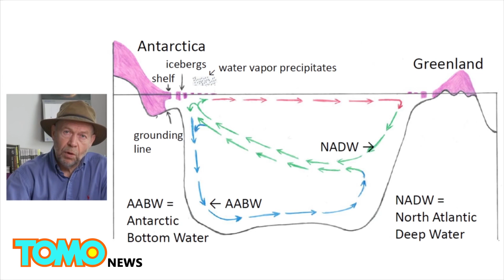기후변화, 더 악화, 가속화되고 있어, 이번 세기가 지나기 전에, 큰 재앙이 발생할 수도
미국, 뉴욕— 기후 변화 예측이 무섭다고 생각하신 적 있으신가요? 그렇다면, 이제는 기후변화라는 것이 한층 더 무서워졌습니다.

기후변화가 일으킬 가능성이 있는 현상들이 우리들이 예전에 생각하던 것보다 더욱 더 악화될 것이고, 그 시기도 더 앞당겨질 것으로 보입니다. 이는 기후 변화 수석 연구원인 제임스 한센 씨가 한 말로, 그는 대중들에게 이산화탄소의 증가가 미칠 심각한 영향을 최초로 대중들에게 알린 바 있습니다. 18명의 다른 기후 과학자들과 함께 나사의 우주 연구 기관의 총 책임자로 일한 적도 있는 그는 이번 주, 해수면의 급상승이 수십년 이내로 발생할 수도 있다고 예측하는 연구 논문을 발표했습니다.

연구원들의 주요 주장은 바로 그린란드와 남극의 빙상이 녹으면서 생긴 차가운 물층이 해수면을 뒤덮을 것이고, 이로인해 따뜻하고 잘 섞이지 않는 소금성분이 함유된 바닷물을 이 아래에 갇히게 되면, 순환 고리(feedback loop)를 형성하게 되어, 빙붕(바다를 덮은 빙상)이 더 빨리 녹도록 야기시킨다는 겁니다.

효과적으로 이 순환 고리의 속도를 늦추거나, 이 고리를 폐쇄시킨다는 아이디어는 지난 2004년도에 개봉한 재난 영화, '투모로우'에서 나오는 전망과 크게 달라보이지 않습니다.

과학자들은 얼음이 녹게되면, 지구의 남북극 지역의 온도를 떨어뜨리고, 적도 근처 지역의 기온을 상승시켜, 지난 2012년 미국 동부 해안을 강타해 파괴적인 힘을 보여주었던 허리케인 샌디와 같은 수퍼스톰이 더 자주 생성되는 일이 발생할 수도 있다고 생각하고 있습니다.

그들의 주장을 뒷받침하기 위해, 연구원들은 이러한 폭풍들은 12만년 전, 기온이 따뜻했던 엠 간빙기(Eemian period) 는 100톤이나 되는 거대한 빙하바위가 해양 바닥에서 떠올라 해변가로 이동케 할만큼 큰 영향력을 끼쳤다고 주장했습니다.

한센 씨를 비롯한 연구팀은 이번 세기 말에 도달하기 전, 멀티미터 해수면 상승이 발생한 후, 전지구상의 모든 해변도시들이 잠식될 것이라고 생각하고 있습니다.

대단히 심각해 보이는 이런 예측에도 불구하고, 한센 씨는 이렇게 끔찍하게 흘러가는 상황을 바꿀 기회가 여전히 있을지도 모른다고 한 영상에서 설명하고 있습니다. '우리가 돌아오질 못할 강을 건넜다고는 아직 생각지 않습니다. 그러나 솔직히, 이 것 또한, 확신할 수는 없는 상태이지요.'라고 그는 말합니다.